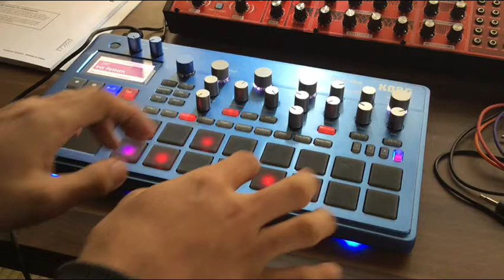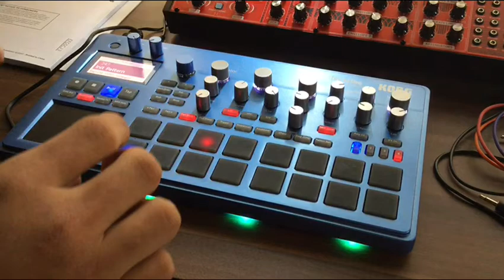KORG electribe2 live session “MELTING JANGLE”